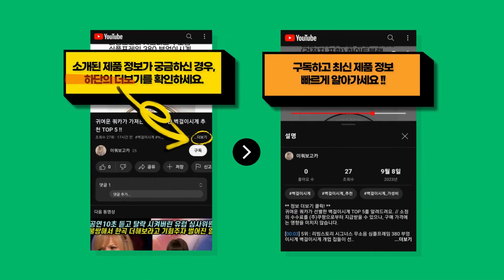2023년 가장 저렴한 mlb키즈롱패딩 추천 TOP 10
귀여운 쿼카가 가져온 mlb키즈롱패딩 BEST 10를 정보를 전해드려요. // 소정의 수수료를 (주)쿠팡으로부터 지급받을 수 있으나, 구매 가격에는 영향을 미치지 않습니다.

[00:08] 10위 : [MLB] 키즈 구스 베이직 패커블 롱패딩 (7ADJ05116-50GRS)..

[00:23] 9위 : 폴햄 23FW 최신상 알래스카 롱패딩 오리털 점퍼1종 남여공용..

[00:38] 8위 : [매장판100%국내] MLB 키즈 베이직 헤비 구스 롱패딩 7ADJB0626..

[00:53] 7위 : [MLB] 키즈 베이직 중경량 구스 롱패딩 NY (2COLOR) 7ADJB0526..

[01:08] 6위 : 젤리스푼 포그니마이크로젤롱패딩점퍼..

[01:23] 5위 : 루루베베 유아 뽀글이 롱 후리스 집업 점퍼 자켓 아동 키즈..

[01:38] 4위 : MLB키즈 로고 구스 베이직 패커블 롱패딩 7ADJ05116..

[01:53] 3위 : [국내100%매장판] MLB 키즈 베이직 중경량 헝가리구스 롱패딩 7ADJB052..

[02:08] 2위 : [MLB정품]MLB키즈 메가로고 디터쳐블 롱패딩+조끼 포함 세트(전컬러재고 있음)..

[02:23] 1위 : 몰리멜리 아동용 트윙클 마이크로젤 후드 롱 점퍼..